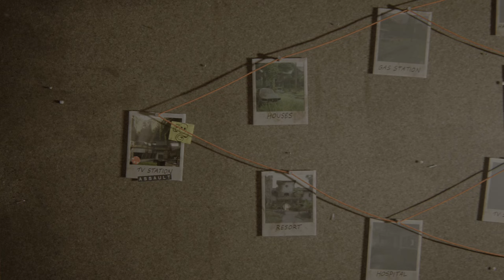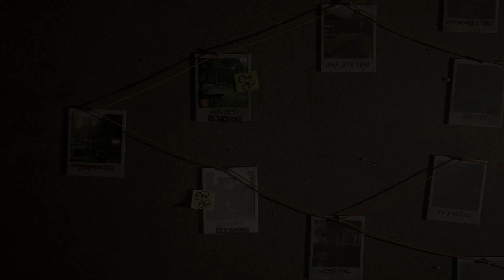[ No Return ] 🔪 Ellie 👩‍🚀 Sem.14 🏆 No ATH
0:00 Naughty Dog Studio
0:10 Start
0:17 Affrontement 1
3:53 Affrontement 2
9:53 Affrontement 3
16:35 Affrontement 4
21:03 Affrontement 5
30:05 Boss
33:08 Stats Finales
33:52 Bonus